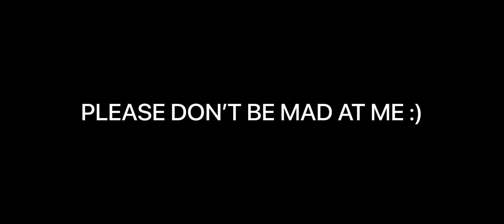THE IMPACT OF FREESTYLE AND AGGRESSIVENESS | FANNY MONTAGE | MLBB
I'm glad you're here! Thank you for your love and support!